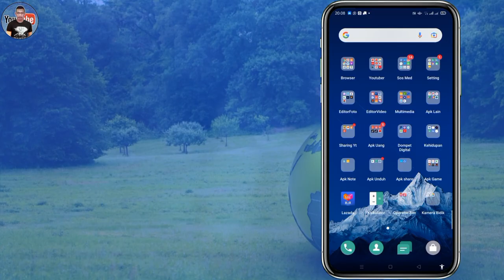Blur 15. EL SCRETO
Tentang Video : Blur 15. El screto